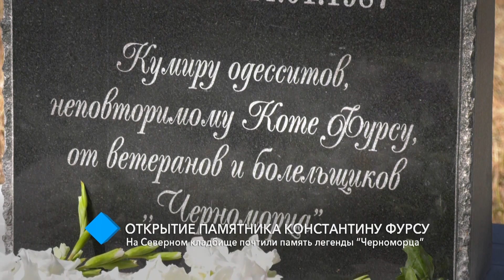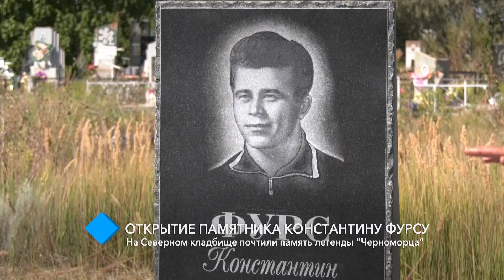Легендарному игроку «Черноморца» Константину Фурсу открыли памятник